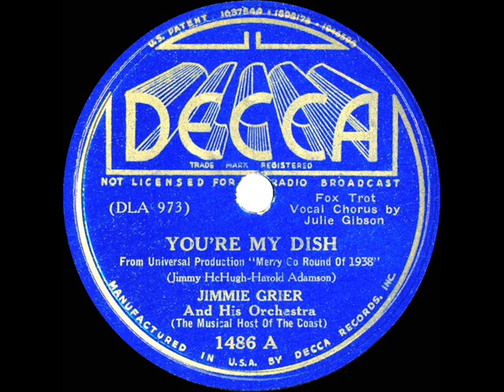1937 Jimmie Grier - You’re My Dish (Julie Gibson, vocal)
From the Rick Colom Collection: Posting a Grier two-sider of Jimmy McHugh-Harold Adamson songs from among the six that they wrote for Universal’s Bert Lahr film vehicle “Merry Go Round Of 1938.”  “You’re My Dish” was sung in the movie by John King.  See also “More Power To You.”

78rpm Decca 1486 - You’re My Dish (McHugh-Adamson) by Jimmie Grier & his Orchestra (The Musical Host Of The Coast), vocal by Julie Gibson, recorded in Los Angeles October 1, 1937